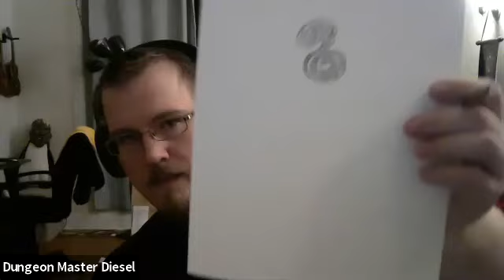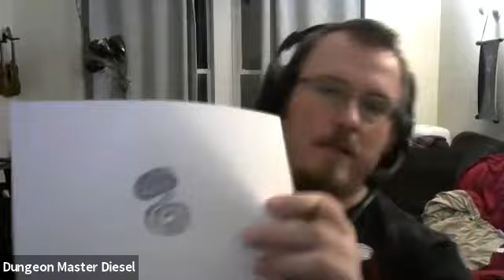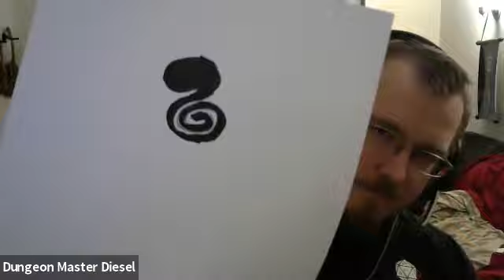Four Dagger Corps Investigations, LLC - Episode 2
A pulp noir D&D game set in Eberron. Specifically, Sharn.